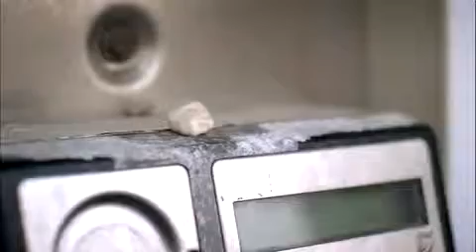MTV - Gum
Lowe MENA
Brand: MTV
Country: UAE

A piece of gum is passed around a number of people as a comparison to have unprotected sex. Use a condom.